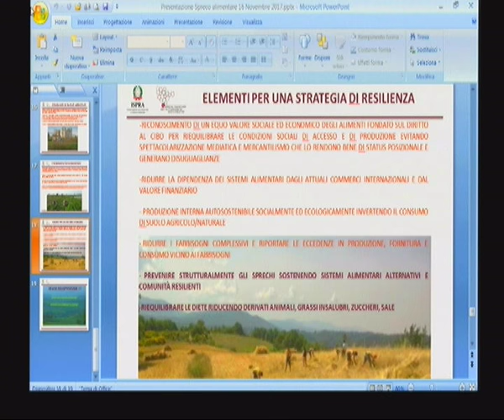Tavola rotonda (Vulcano, Rocchi, Montesissa, Biolghini, Vizioli, Lanzarini, Bottone)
Il 16 Novembre si è svolta la presentazione del Rapporto Spreco alimentare: un approccio sistemico per la prevenzione e la riduzione strutturali realizzato da ISPRA. Lo spreco alimentare è emerso recentemente come una delle principali questioni ambientali e socio-economiche che l’umanità si trova ad affrontare. Gli studi sono agli inizi e la condivisione di metodologie di indagine necessita di essere sviluppata. In questo rapporto viene passata in rassegna la letteratura internazionale e sono analizzate le connessioni più rilevanti tra lo spreco alimentare e altri temi, così da costruire una visione d’insieme socio-ecologica: il consumo di suolo, di acqua, di energia e di altre risorse, il degrado dell’integrità biologica, i cambiamenti climatici, l’alterazione dei cicli dell’azoto e del fosforo, la sicurezza e la sovranità alimentare, la bioeconomia circolare.

Dall’esame dei quadri concettuali esistenti si giunge ad una proposta di definizione sistemica che comprende elementi fondamentali di spreco finora poco considerati. Si indagano in dettaglio le cause e i condizionamenti strutturali lungo le filiere, in particolare emergono differenti quantità di spreco associate a diversi modelli di sistema alimentare.  Il rapporto poi analizza ed elabora a livello mondiale, europeo e italiano i dati disponibili, evidenziando dimensioni ed effetti critici dello spreco.

Viene individuata la necessità di spostare l’attenzione dal recupero e riciclo delle eccedenze alla indispensabile prevenzione strutturale per ridurne a monte la formazione e i conseguenti sprechi. Le proposte di prevenzione sono estesamente trattate e finalizzate ad una strategia che aumenti la resilienza ecologica e sociale trasformando strutturalmente i sistemi alimentari.